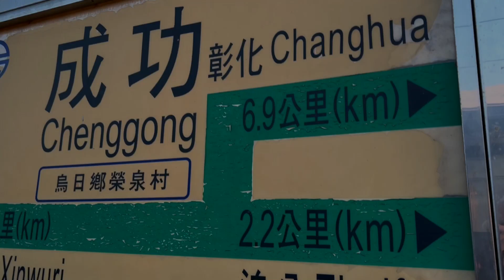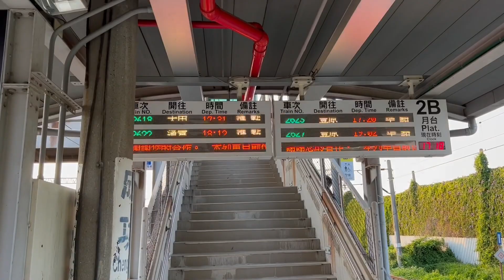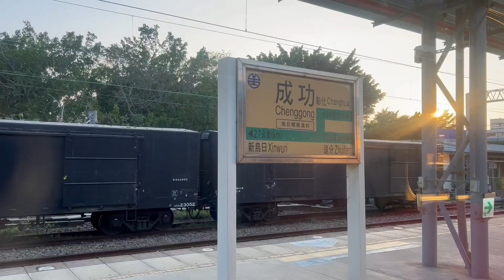［TRA台灣鐵道]［坐火車看風景］ 「追分成功」追分車站到成功車站TRA From Zhuifen to Chenggong , Taiwan 。大蔚阿昌（David Liao)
「追分成功、成功追分」台灣鐵道成追線上，最受年輕考試族喜愛的兩個站，帶有相當好的意涵。已過拼考試的年紀，也想再體會「追分成功、成功追分」的感覺。短短一站，無限美好想像。